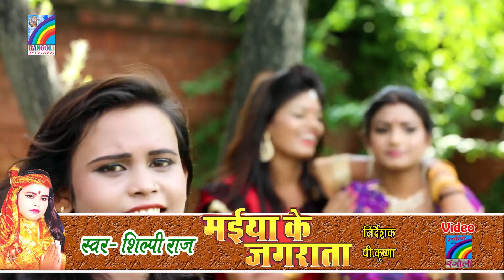VIDEO - लीला भईल भारी - Shilpi Raj - Leela Bhail Bhari - Shilpi Raj Ka Bhakti Song 2022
VIDEO - माई के लाल चुनरी - Shilpi Raj - Mai Ke Lal Chunari - Shilpi Raj Ka Bhakti Song 2022